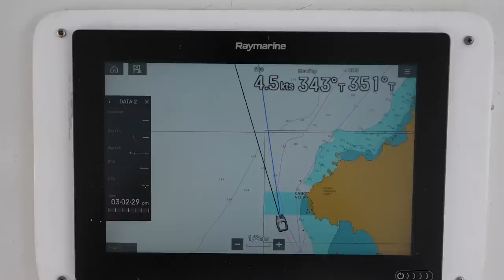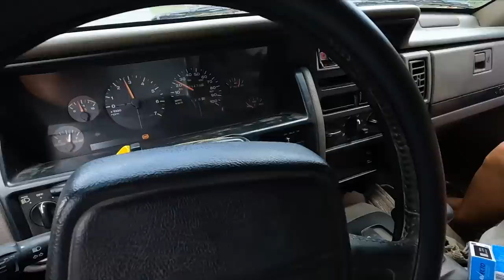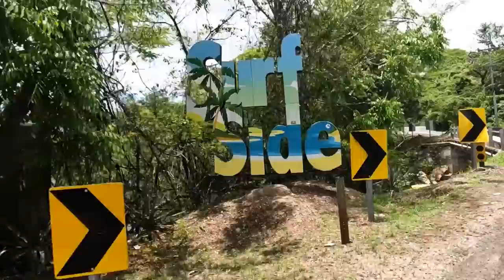FINDING $4,250!! + crazy surf rescue caught on our drone... (Episode 185)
In this episode I make a crazy discovery which has me walking away with over $4k cash! But we then sail to Witches rock, Costa Rica, where one of our crew has a very scary incident in the surf, which was a sturdy reminder for all of us to NEVER underestimate the sheer power of the ocean.

Check out Hayleys YouTube channel  @Wildeversince

Edited by Brittany -  @flippyhipped (instagram)